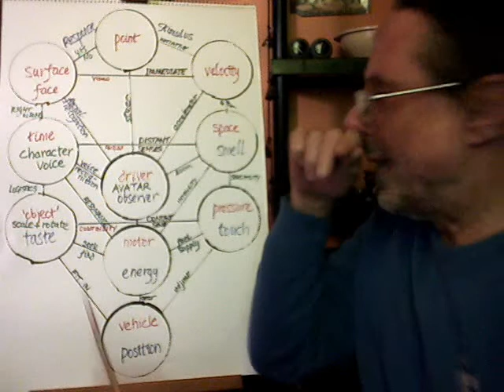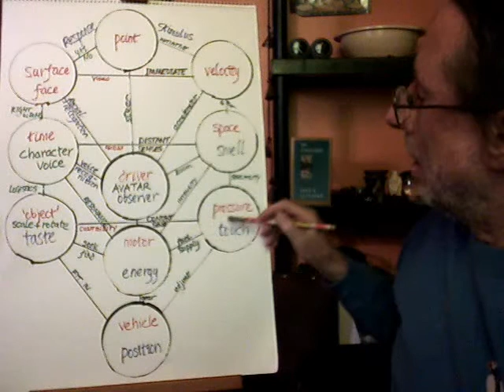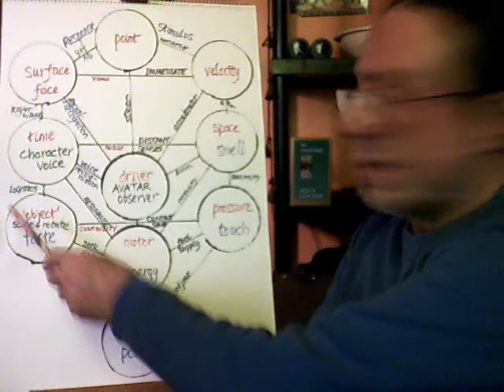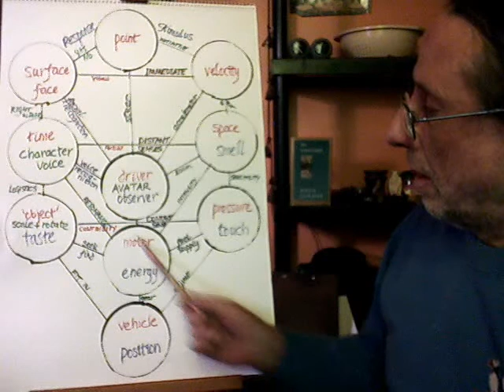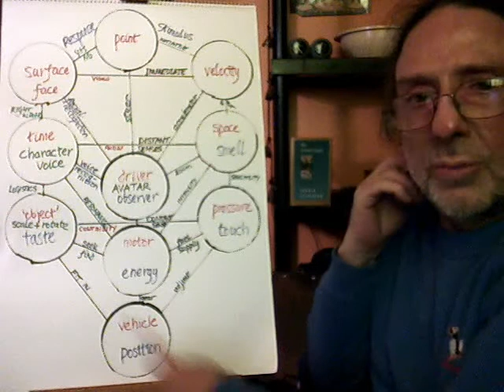Robot Psychology System 4/5